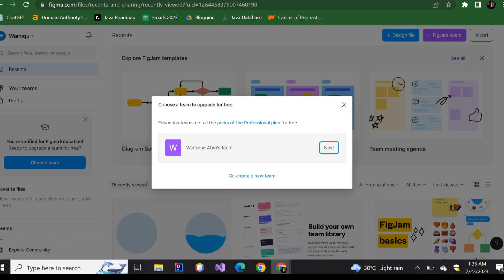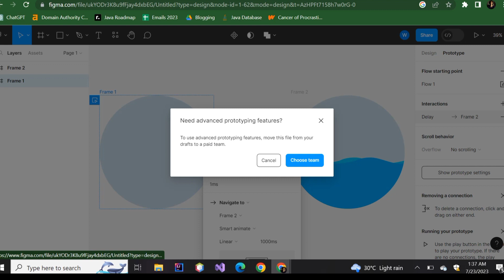Get Figma Pro For Absolutely FREE [Updated 2023]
In this video, I'm sharing with you a secret tip for getting the amazing Figma Pro absolutely free. If you're a student, this is a deal you don't want to miss!

If you're new to the world of design, then you're going to love Figma. It's a powerful graphic design tool that's perfect for creating stunning designs. But don't worry, it's not cheap. In this video, I'm sharing with you a secret tip for getting the amazing Figma Pro absolutely free. If you follow my instructions, you'll be able to download Figma Pro for free!